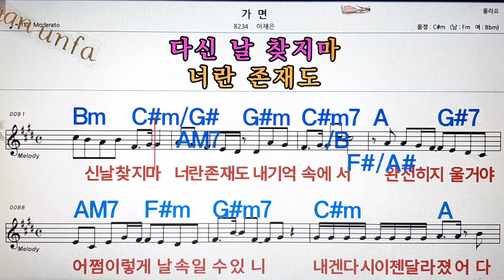가면/이재은💋노래방, 통기타 , 코드 큰악보, 가라오케, 반주💖Karaoke, Sheet Music, Chord, MR